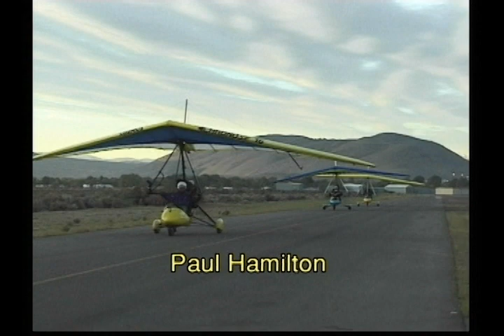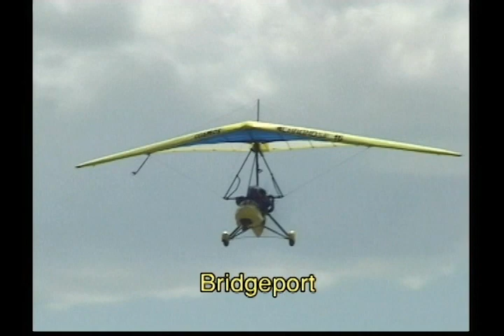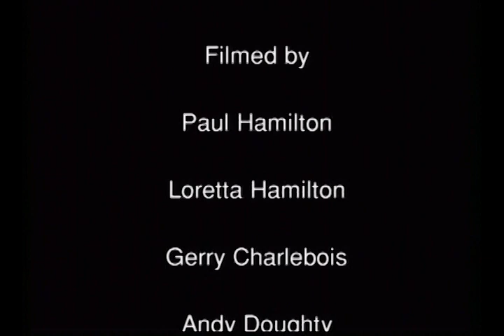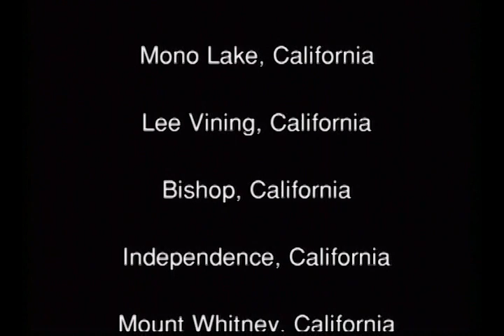Ultralight Trike Flying Odyssey - Top to Bottom adventure 20 year re-release from the video archives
In 2001, Paul Hamilton organized the Ultralight Trike Odyssey. The trip of a lifetime. The type of flying many dream of. Flying from the Top of the continental United States Mount Whitney to the Bottom Death Valley with 4 ultralight trike flying.

This is a re-release of the DVD for all. This is what flying for fun is all about.